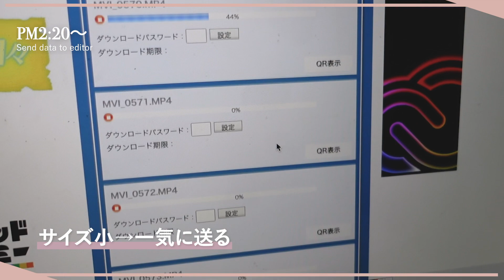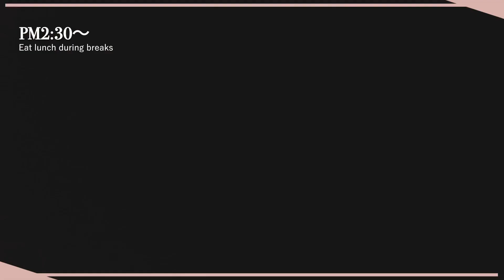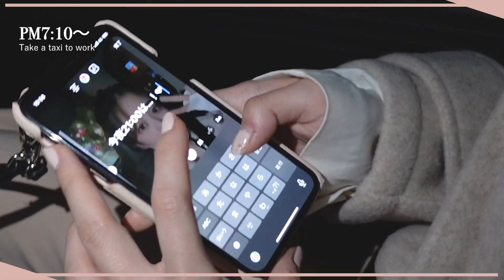【1日密着】お仕事でバタバタな日⏰ 24歳インスタグラマーのリアルな1日の過ごし方𓂃 𓈒𓏸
今日も動画見てくれて本当に有難うございます❤︎
初めての一日密着動画を撮ってみましたした…！！

ずっとみんなからリクエストを頂いていたので
やっとこの企画が出来てももち感激ヒデキカンゲキィ🥲🥲

一緒に共同開発させて頂いているタイムシークレットさんのスティック美容液、ほんっっっまに今からの(いやもう今)乾燥で死ぬ時期にマジでおすすめです本当にリピしてます・・・・！！！！！

発売が楽しみだーーー！！！ももちPOP、お店に写真撮りにいこ〜っと🤳🍑🍑🍑♥︎へへへ